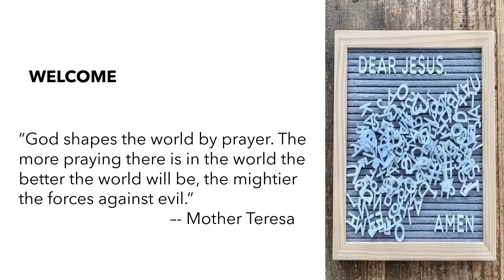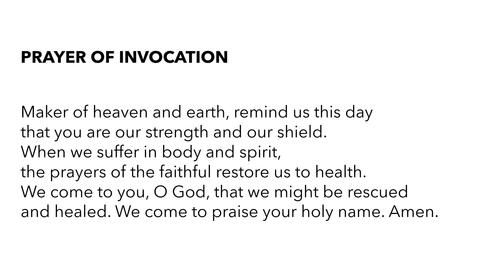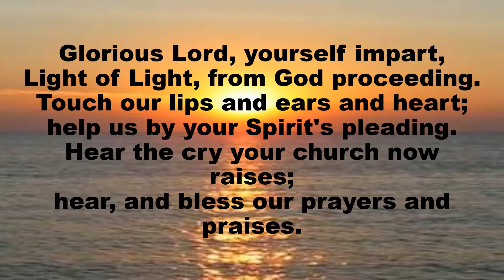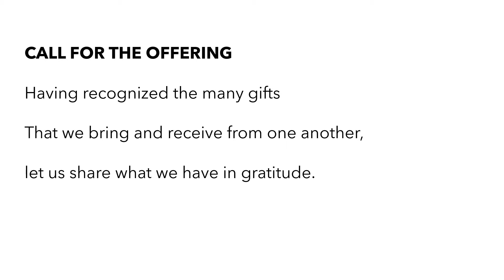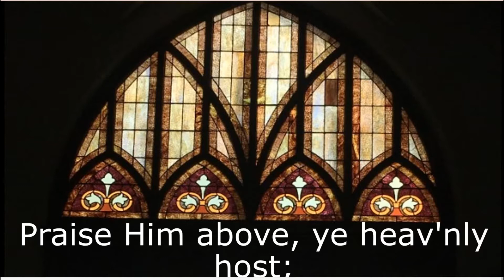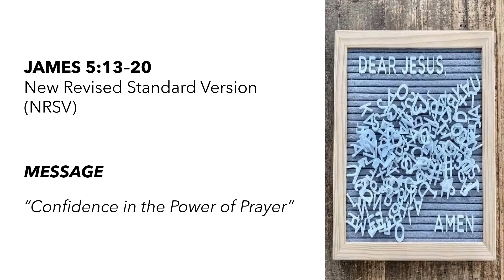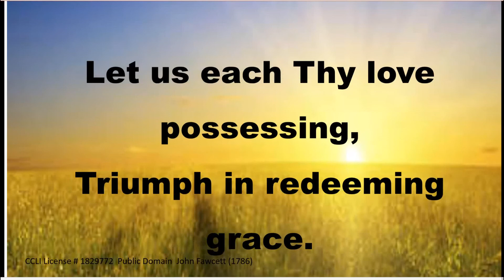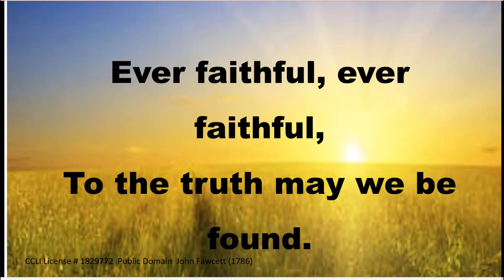September 26, 2021 Worship Service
How is your prayer life? When the Spirit contacts you, does the message go to spiritual voicemail? Are you only available in certain places or certain times? Do you invite others into prayer or do you go it alone? Are wild horses stamping the ground impatiently nearby when you are asked to pray publicly?  We assume that we should be pretty proficient at praying as followers of Christ. In reality, proficiency or perfection is not expected. We should be confident in prayer.